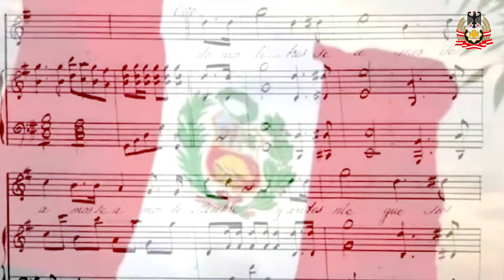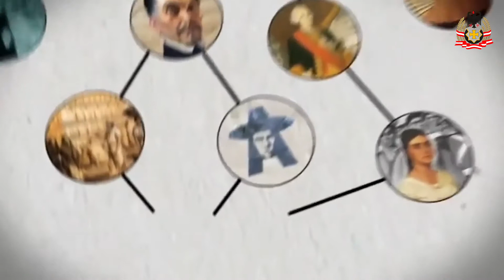🇵🇪 NIVEL PRIMARIO: ¡VIVA EL BICENTENARIO! 🇵🇪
𝗣𝗥𝗜𝗠𝗔𝗥𝗜𝗔 | 🇵🇪 Los alumnos ,  padres de familia y maestros del nivel primaria le rinden un cálido homenaje a todos los hombres y mujeres que lucharon por ver a nuestra Patria libre y soberana y que nos dejaron una profunda reflexión: La patria es como la familia , ¡se protege y se valora!. Felices fiestas patrias familia humboldt
¡Viva el bicentenario!
¡Viva el Perú! 💪
* Coordinación de primaria.